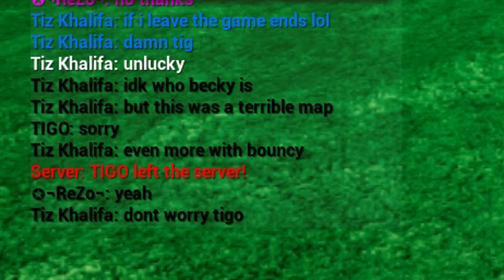Golf It Moments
ive had this done for a month but kept forgetting to start the upload before i get off which since im retarded never happened